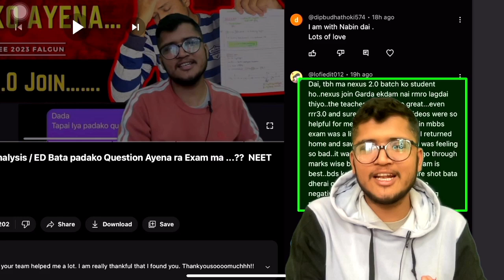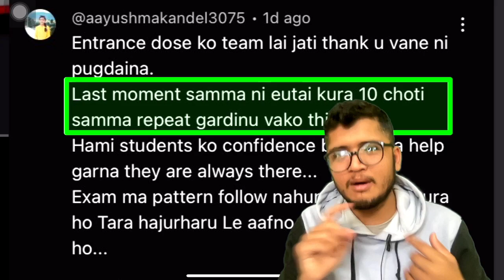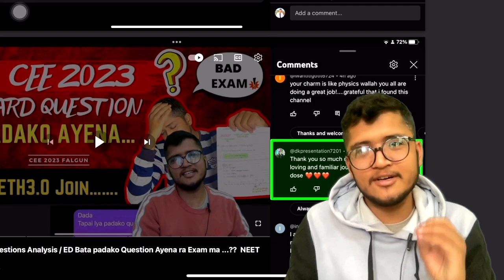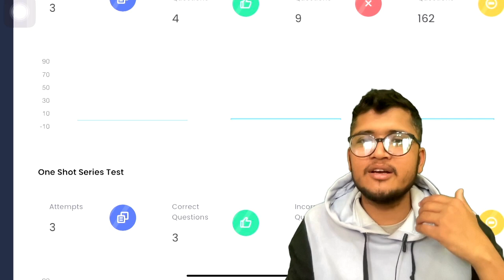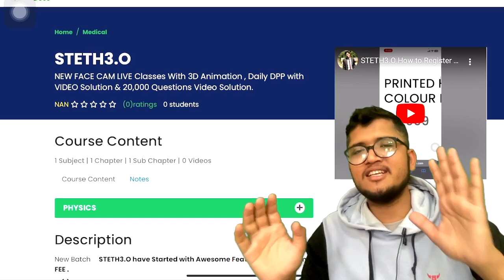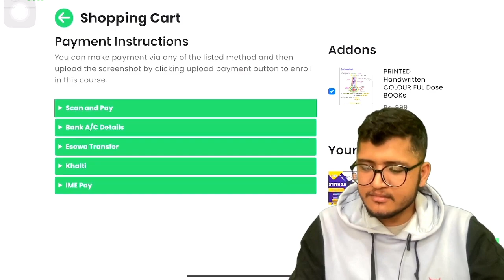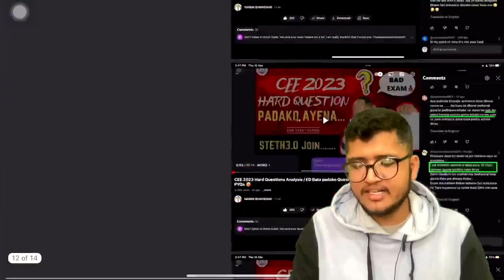STETH3.O 🔥 Most HYPED Batch for CEE 2024✅ LIVE FACE CAM , DPP , 20000 Question , 3D CLASSES🌸⚡️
PRE BOOK For STETH3.O 🔥 at BEST PRICE ✅ Now🌸

Register Now & Get 2000 DISCOUNT ( For Limited 100 Students Only ) .

Fee is 10k ( NOW OFFER ma 7999 ONLY ) 🌼✅✅

Or
For Registration,
Nic Asia
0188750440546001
Nabin Bhandari Boudha

Note :- Keep  your NAME In Remarks !!

Class will start from 1st APRIL , But register now to Get 2000 OFF !!

Timestamp :-
00:00 INTRO
00:45 REVIEWs
02:45 TEACHER TEAM
03:40 DPP Compulsory
04:54 3D Classes
06:40 WEBSITE REGISTER
07:30 COLOURFUL BOOKs
09:19 REGISTER NOW